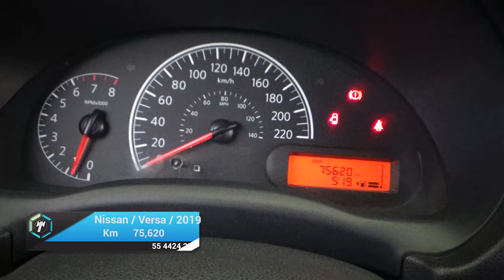Nissan / Versa / 2019 - 21067